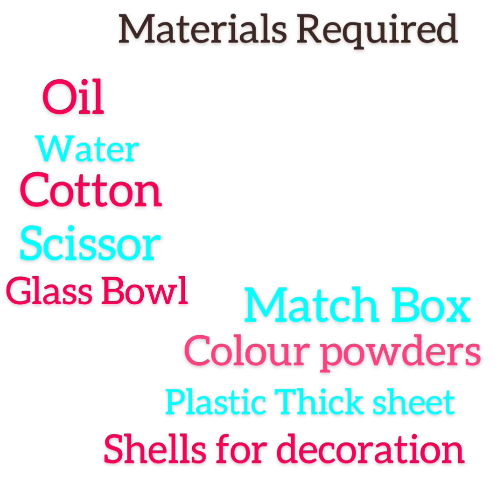Water Candle|Floating Candle|Shining Sisters